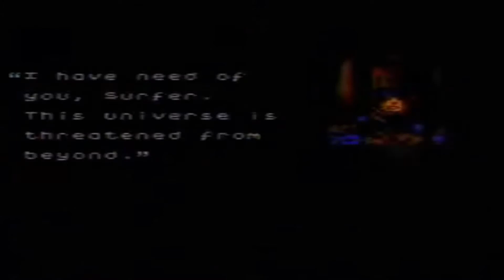The Official Top 10 Worst NES Games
What are the official top 10 worst games on the Nintendo Entertainment System. Watch the video to find out.